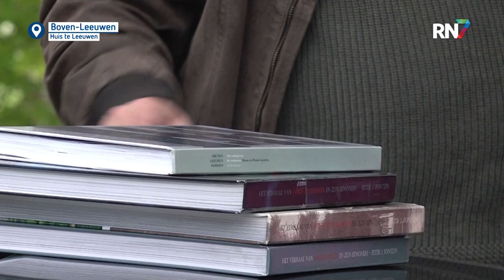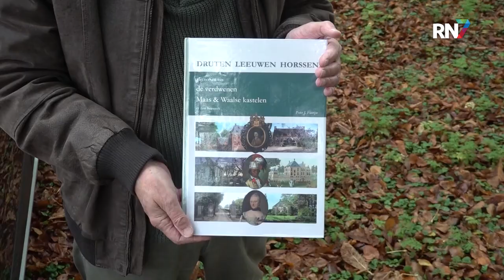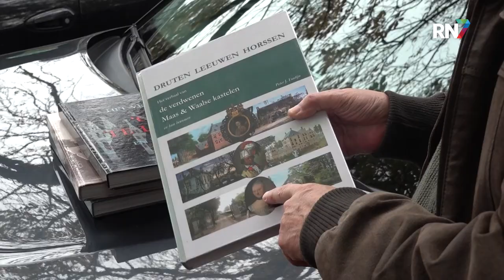Geschiedenis Maas en Waalse kastelen komt tot leven || RN7 REGIONIEUWS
Het rijke erfgoed van de Maas en Waalse kastelen komt opnieuw tot leven. Het huis te Druten, ‘t huis te Leeuwen en Huize Horssen hebben een rijke geschiedenis. Na dertig jaar onderzoek brengt amateurhistoricus Peter Fontijn zaterdag zijn boek uit voor het grote publiek.